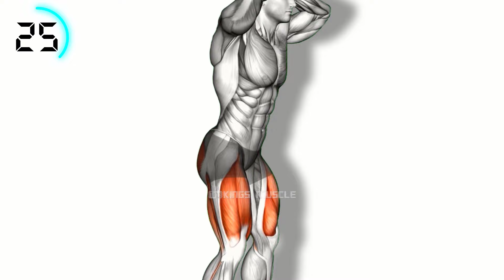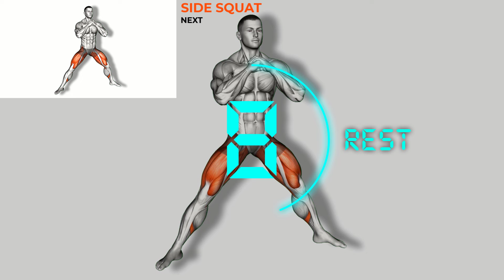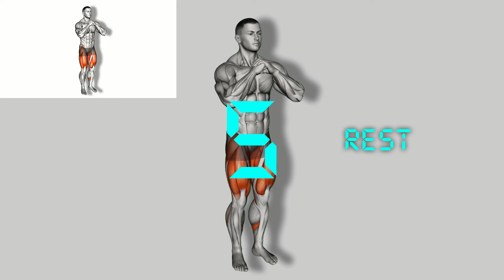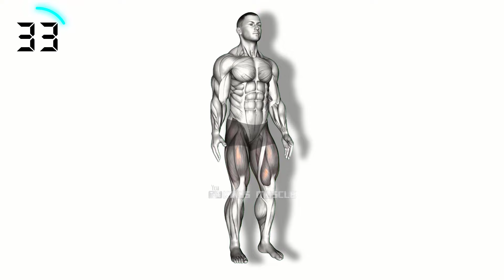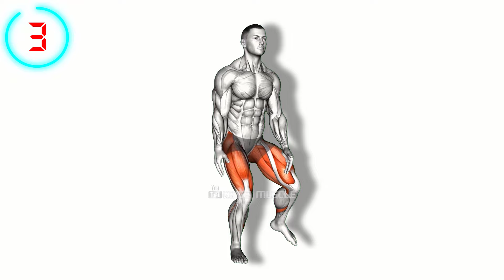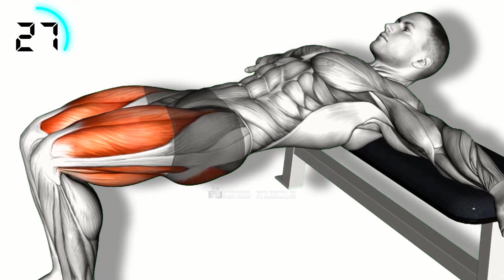5 Minute Butt Workout for a Bigger Butt (Round Butt Exercises)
5 Minute Butt Workout for a Bigger Butt (Round Butt Exercises)
If you're looking to get a round butt, then this 5 minute butt workout is for you! In just 5 short minutes, you'll be able to tone your butt while adding some cardio!

This quick butt workout is perfect if you're short on time and want to get results fast. With just 5 minutes of your time, you'll be able to tone your butt and see results! So what are you waiting for? Give this 5 minute butt workout a try today!

00:00 Kang Squat
00:47 In and Out Squat
01:44 Side Squats
02:31 Curtsy Lunge
03:28 Heel Touch Side Kick Squat
04:16 Sumo Squat
05:12 Hip Thrusts

5 minute buttocks workout fitness,5 minute inner thigh workout,Can you change the shape of your bum with exercise?, How long does it take to get a round bum?, Why are my glutes not round?, slim thigh workout at home, butt workout, 5 minute butt workout, booty workout.